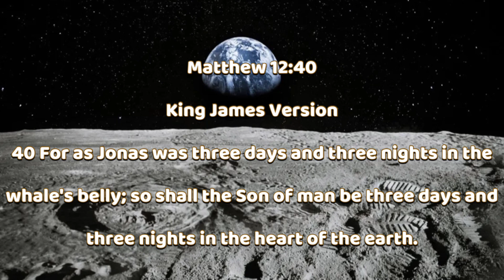The Son Of Man 3 Days & 3 Nights In The Heart Of The Earth (Matt 12:40)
Matthew 12:40
40 For as Jonas was three days and three nights in the whale's belly; so shall the Son of man be three days and three nights in the heart of the earth.